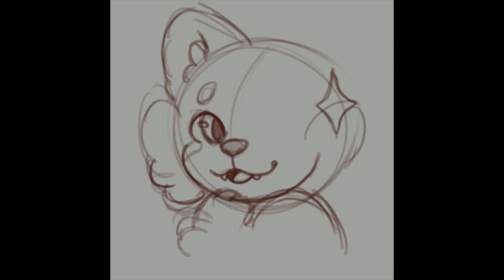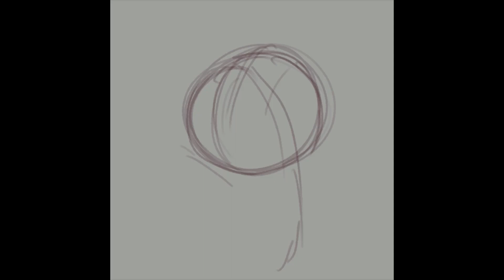Cute Animal Halloween Emotes | Speedpaint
Now for some Halloween based emotes! More so cute and in costume but not everything is spooky and scary!

Absolute big support to all the music I use, go give the music artists some love for providing free music to use.